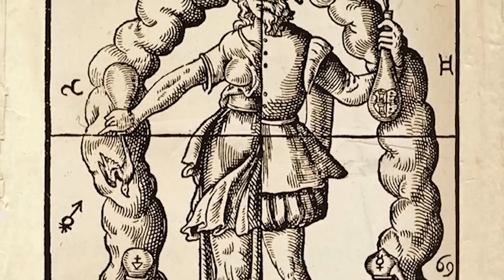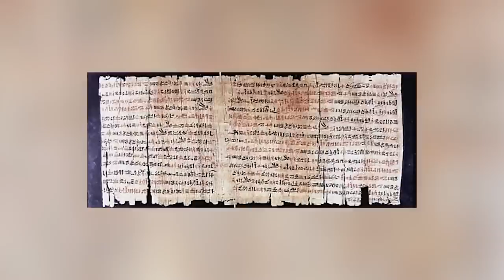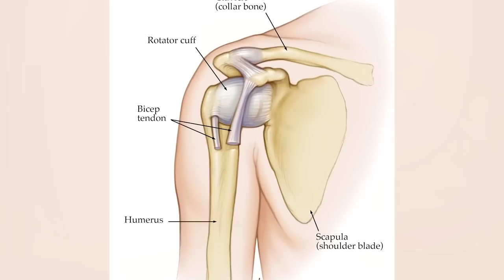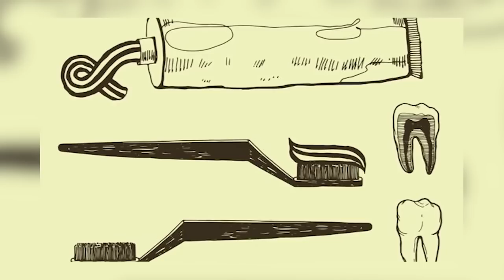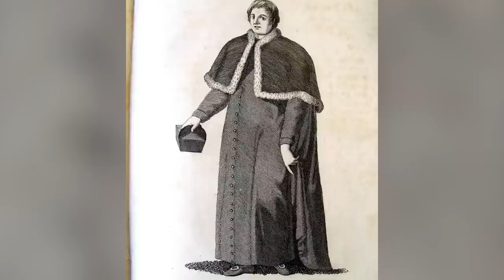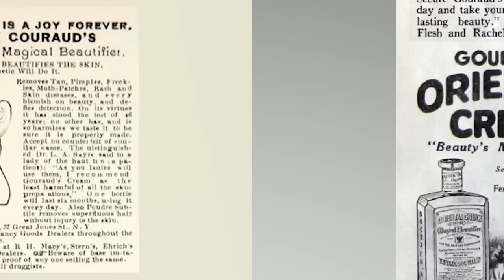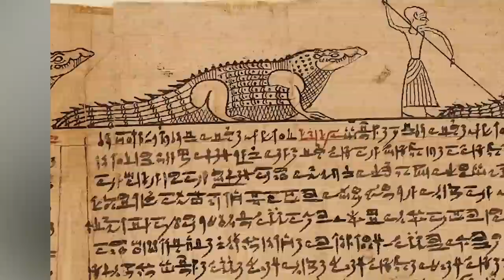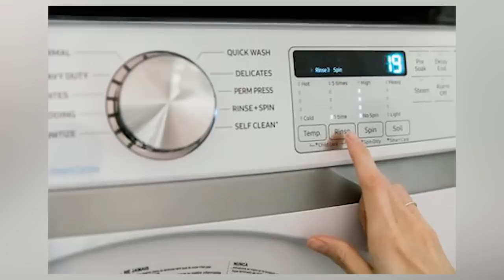Messed Up Hygiene Trends in History That Were Once Normal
Back in the Victorian era, cosmetics were extremely dangerous! Thing is, we didn't know JUST how bad these household products truly were... Join us today on Bumblebee Elite as we count down our Messed Up Hygiene Trends in History That Were Once Normal!

Editors:
🍯Garreth Arenburg-Duchesne